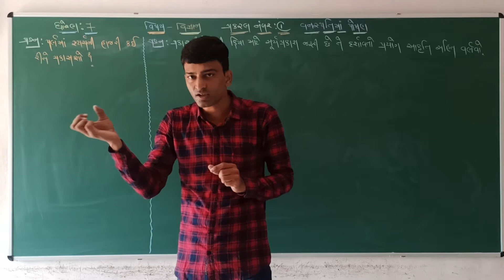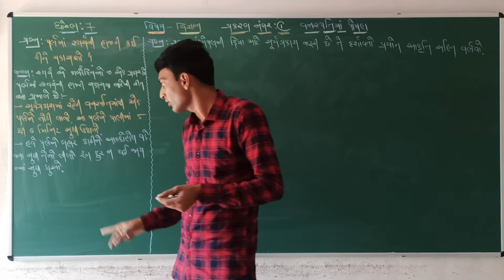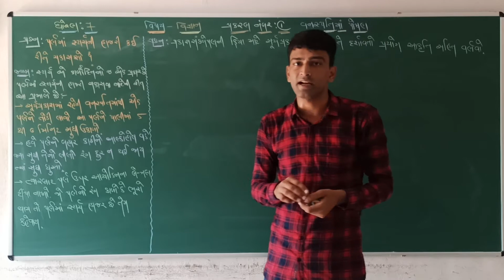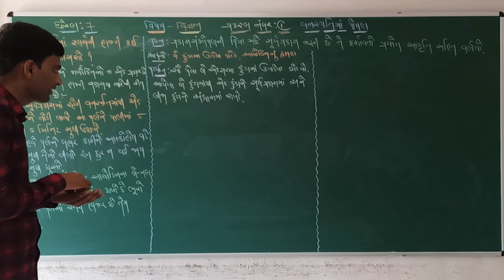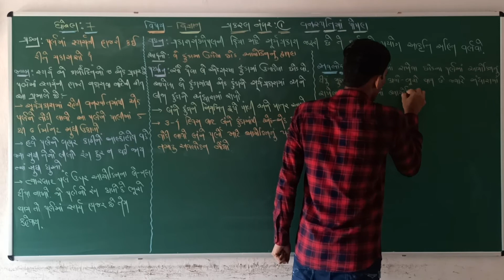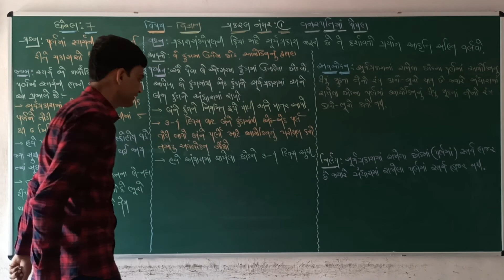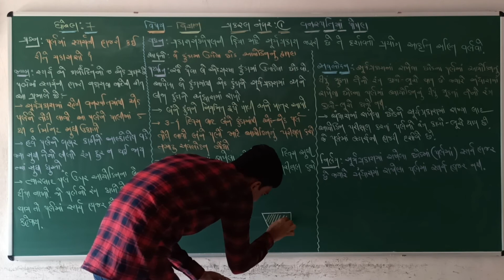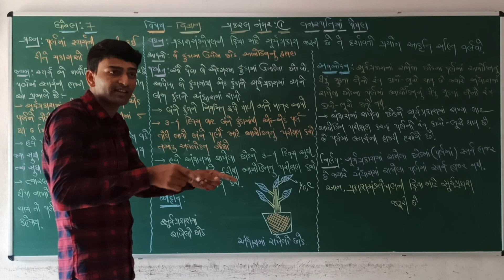STD 7 SCIENCE CH 1 PART 3